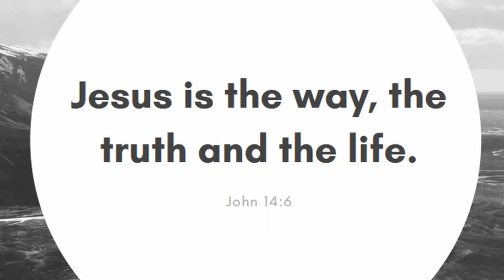Dinosaur Skibidi Toilets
Dinosaur Toilet Heads hunts for Bumpy The Ankylosaurus

Inspired from Jurassic World